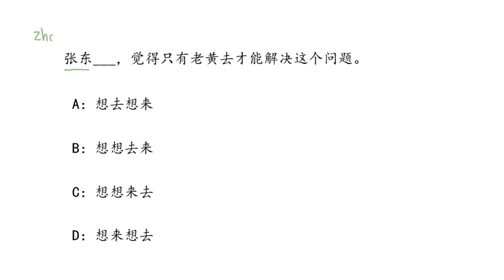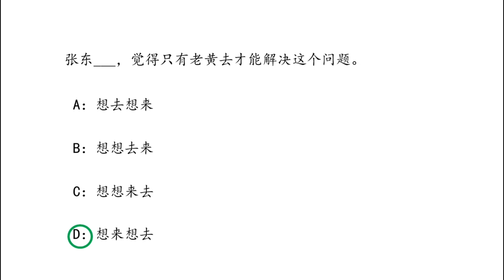PAT 7 4 ep 33 | Chinese MaLi